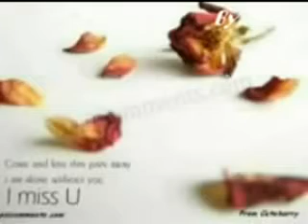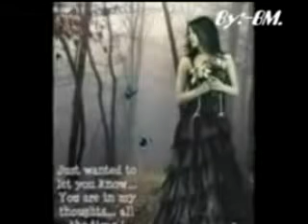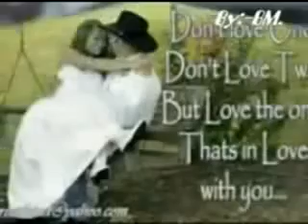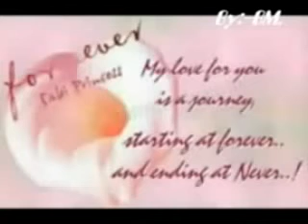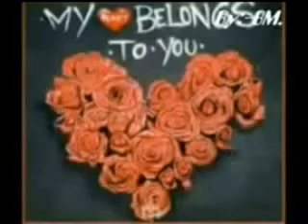My Little Sweet Heart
Mein Liebes